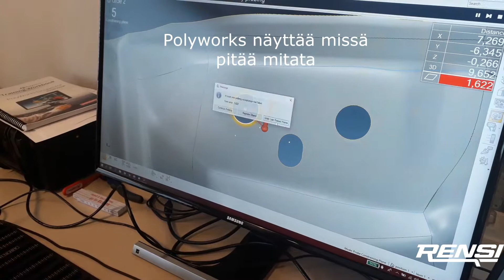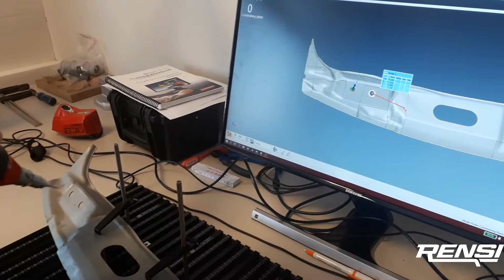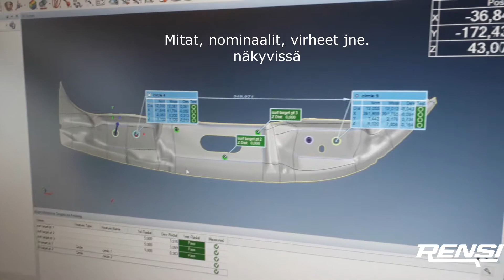Kreon ACE Touch Probe mittaus Polyworks ohjelmalla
Kappaleesta on mitattu 3 eri suunnasta pisteet, minimissään 6 pistettä. Sitten 3-2-1 paikoituksella 3D malli paikoitetaan, otetaan muut tarpeelliset mitat. Ympyröissä aina ensin taso jossa ympyrä lepää. Kun on kerran mitattu tulee siitä mittausohje ja sen voi ajaa PLAY  napilla. Tässä videossa mitataan PLAY ohjeen mukaan, näyttää kuvaruudussa mistä pitää ottaa pistettä.